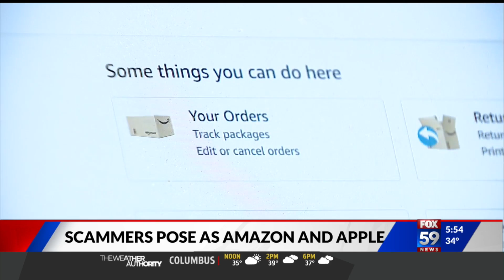Avoiding scams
Scammers are targeting Apple and Amazon customers.